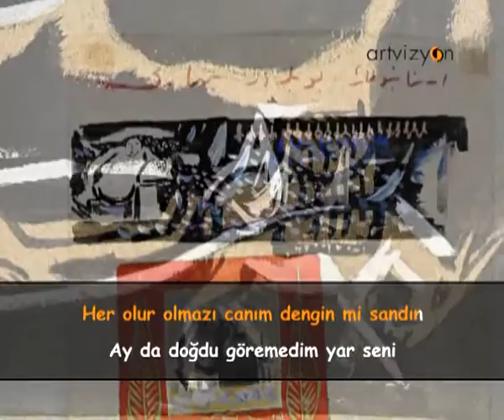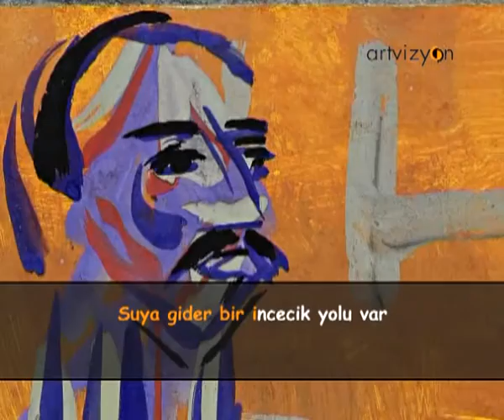Hacel Obası - Karaoke Öncesi Pratik (Solistli Versiyon)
Şarkıyı dinleyip ısındıysanız ve Karaoke'ye hazırsanız ArtvizyonKaraoke Oynatma Listesi'nde Aynı Şarkıyı Söylemeye Başlayabilirsiniz.
İyi Eğlenceler